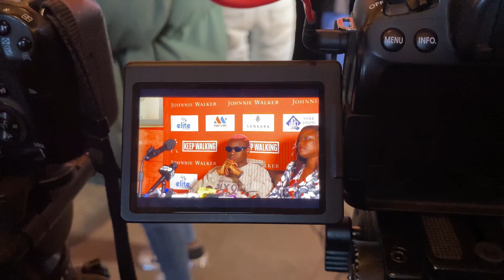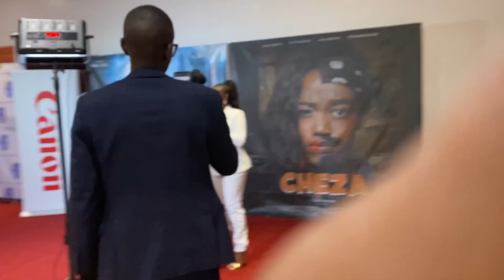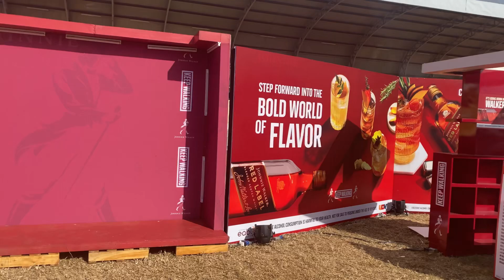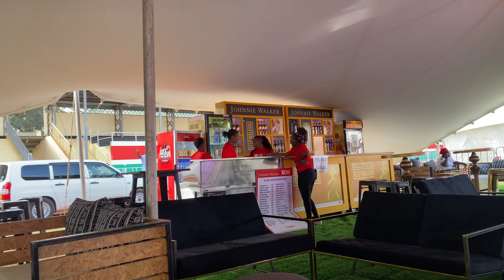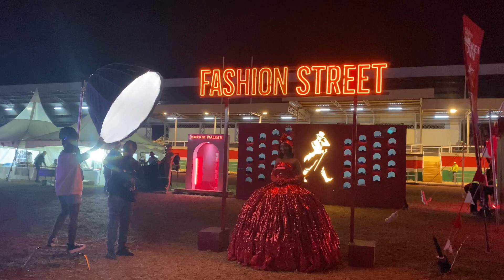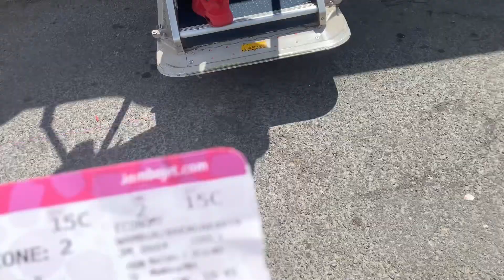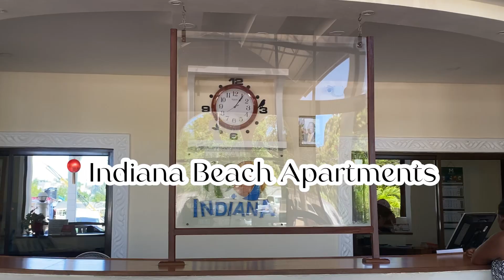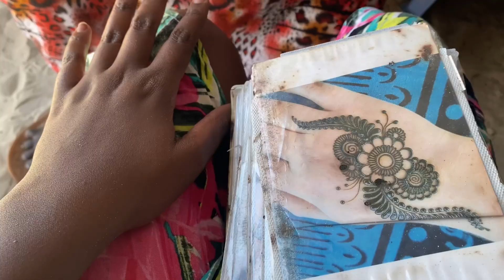VLOG 12 | lifelately | Movie premiere, Ruger in Meru, Coast birthday trip 🤍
Heyyy loves🤍
My life has been a movie for the past 2 weeks so I hope you enjoy this vlog🤍

Chapters:
0:00 Ruger Meet & Greet
1:11 Ciku's Movie Premiere
4:40 Meru
14:37 Coast trip

e myu